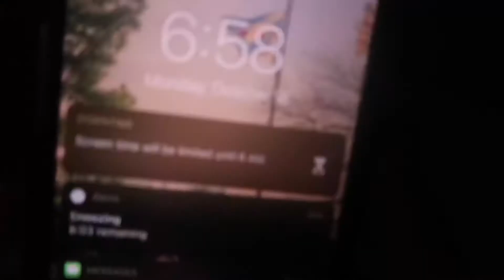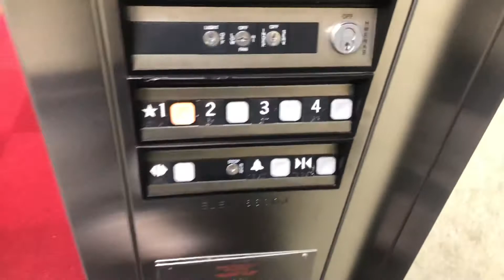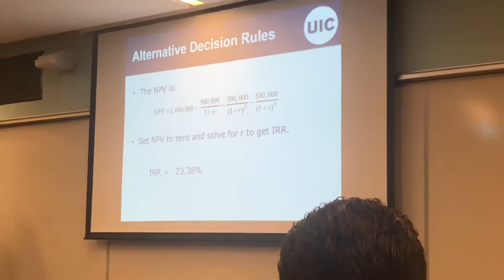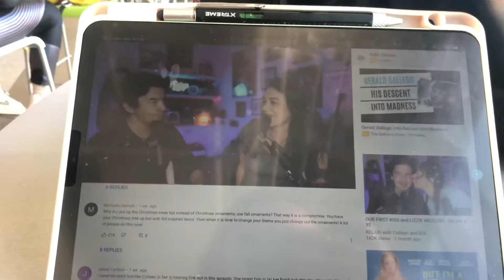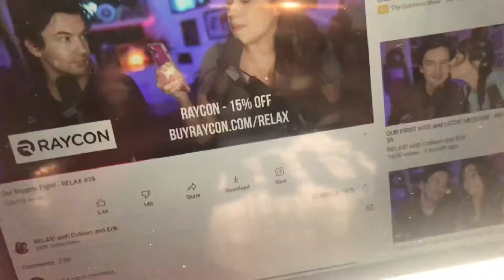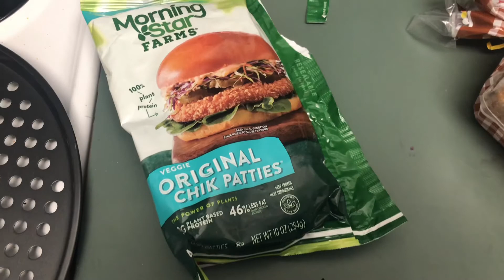COLLEGE DAY IN MY LIFE: 8am class, editing, more class, Dunkin, Amazon unboxing, dinner & more!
Amazon shacket link: UANEO Womens Casual Plaid Wool...

0:00 Intro/getting ready
2:24 classes
7:03 package RAnt 1
7:42 online class
8:22 room Lighting
9:33 package Time!!! & Rant 2
10:32 BIG REVEAL LOL
11:44 catch up
13:13 dinner
13:28 hi again
14:53 outro

✧FAQ:
♡age: 21
♡school: senior @ the university of illinois at chicago
♡camera: canon g7x mark ii
♡editing software: iMovie//Movavi
♡current upload schedule: every Monday & Friday @12PM CST!

                                               Brianna
goal: 1,000

t a g s: COLLEGE DAY IN MY LIFE: 8am class, editing, more class, Dunkin, Amazon unboxing, dinner & more!, College vlog,productive vlog,day in my life,day in the life,productive day,productive day in my life,productive day in the life,college day in my life,college day in the life,productive college day,productive college day in my life,Amazon unboxing,Amazon haul,dunkin,Uic,university of illinois,university of Illinois at chicago